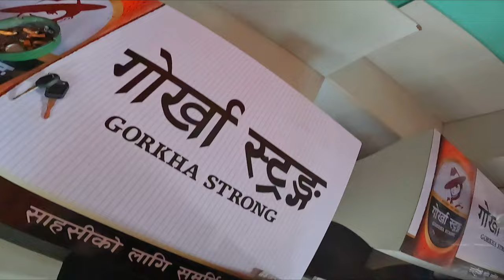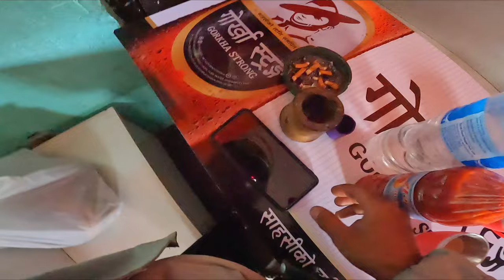pathlaiya to birgunj motovlog